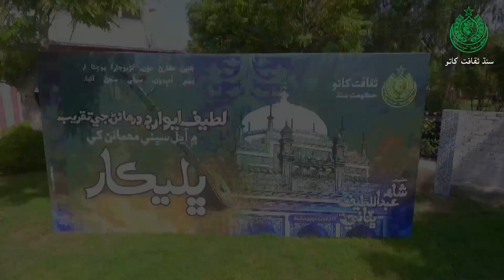Speech of Dr.Ishaq Samejo in 277th Urs of Hazrat Shah Abdul Latif Bhittai | 04th Oct, 2020